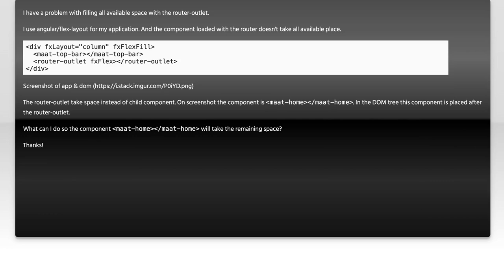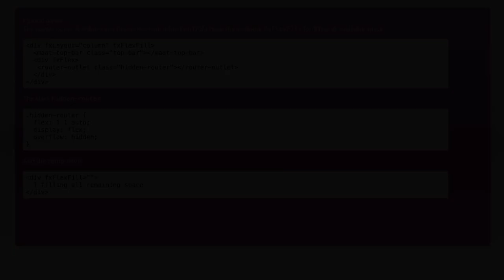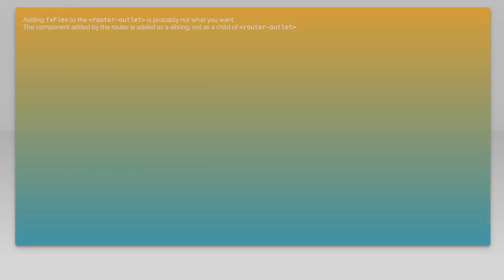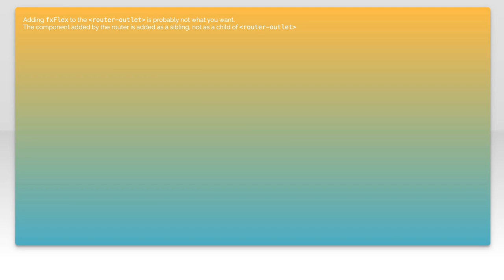Angular Router-Outlet Child Not Filling Space: Common Issues & Solutions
In this video, we dive into a common challenge faced by Angular developers: the issue of child router-outlets not filling the expected space in your application layout. Whether you're building a complex multi-level navigation or simply trying to manage your component views effectively, understanding how to troubleshoot and resolve these issues is crucial. Join us as we explore the typical pitfalls and provide practical solutions to ensure your child routes display correctly and enhance your application's user experience.

Today's Topic: Angular Router-Outlet Child Not Filling Space: Common Issues & Solutions

Related to: angular, router-outlet,